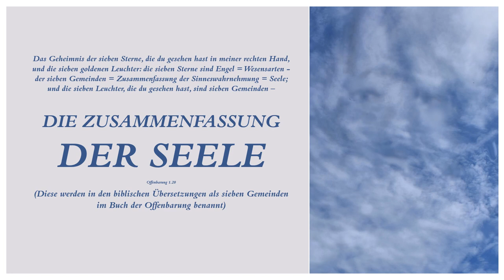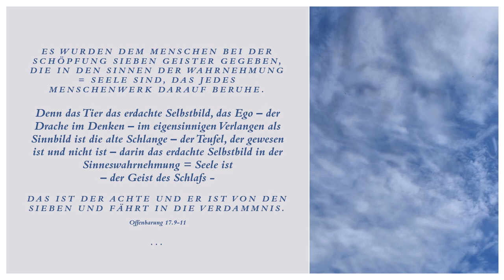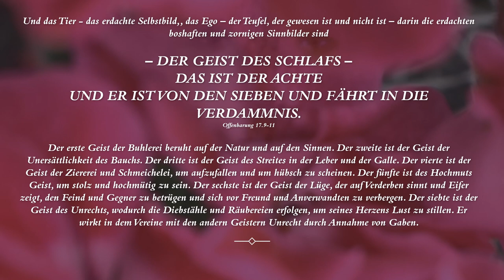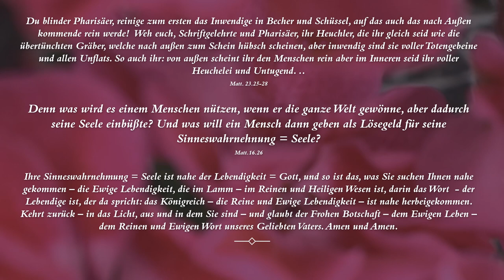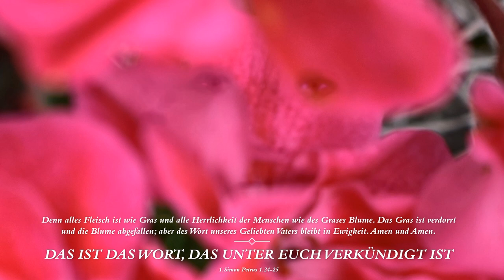Offenbarung Gottes Geheimnis der 7 Sterne - 7 Sendschreiben - 7 Geister der Gemeinschaft der Seele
Das Geheimnis der sieben Sterne, die du gesehen hast in meiner rechten Hand, und die sieben goldenen Leuchter: die sieben Sterne sind Engel = Wesensarten - der sieben Gemeinden = Zusammenfassung der Sinneswahrnehmung = Seele; und die sieben Leuchter, die du gesehen hast, sind sieben Gemeinden - die Zusammenfassung der Seele (Offenbarung 1.20). Diese werden in den biblischen Übersetzungen als sieben Gemeinden im Buch der Offenbarung benannt.
Die Heiligen sieben Wesensarten in den Seligpreisungen sind im Geist der Wahrheit, der mit den Grundwesenszügen übereinstimmen muss, erst dann sind die Sinne in der Wahrnehmung erneuert und somit lebendig.
ES WURDEN DEM MENSCHEN BEI DER SCHÖPFUNG SIEBEN GEISTER GEGEBEN, DIE IN DEN SINNEN DER WAHRNEHMUNG = SEELE SIND, DAS JEDES MENSCHENWERK DARAUF BERUHE.
Denn das Tier das erdachte Selbstbild, das Ego – der Drache im Denken – im eigensinnigen Verlangen als Sinnbild ist die alte Schlange – der Teufel, der gewesen ist und nicht ist – darin das erdachte Selbstbild in der Sinneswahrnehmung = Seele ist
– der Geist des Schlafs - das ist der Achte und er ist von den Sieben und fährt in die Verdammnis. Offenbarung 17.9-11
Amen und Amen und Dank und Lob und alle Ehre sei Dir Jashuah, Du offenbarst die Wahrheit denen, die Dich lieben; ich liebe Dich von ganzem Herzen mit allen Sinnen und von ganzer Kraft, ich küsse Dich Jashuah. Hallelujah.
Und das ist DIE ZUSAMMENKUNFT/ZUSAMMENFASSUNG/GEMEINSCHAFT DER SEELE DES VOLLKOMMENEN MENSCHEN  - Jashuah aka Jesus Christus.
Diese Offenbarung enthält Auszüge der Apokryphen Schrift "Das Testament der 12 Patriarchen" . Hier ein Link zu der Seite